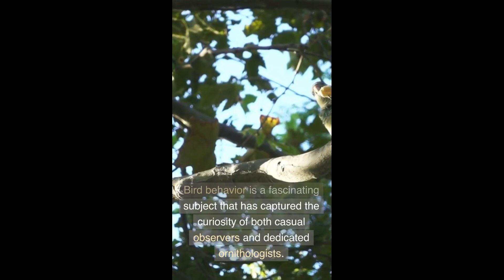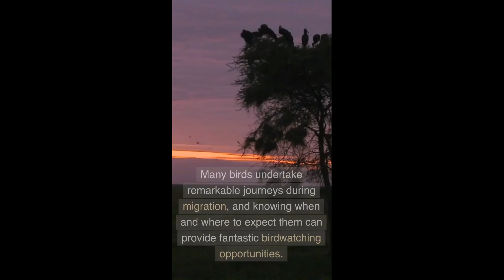Discovering Bird Behavior: Insights and Tips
Gain valuable insights into bird behavior and explore tips to better understand and care for your feathered companion.